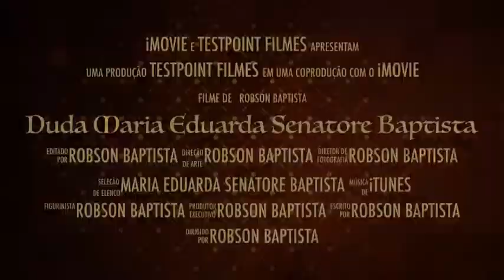Duda Maria Eduarda Senatore Baptista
Meu amor!